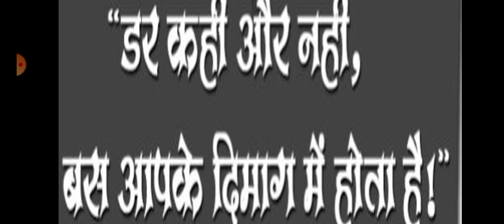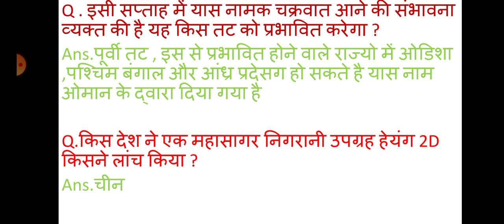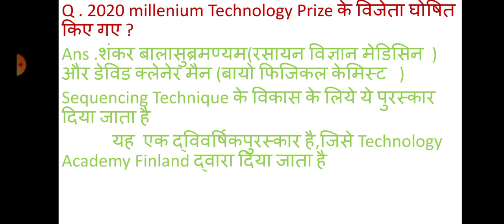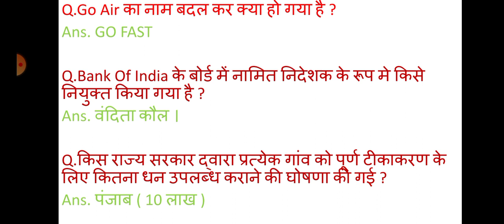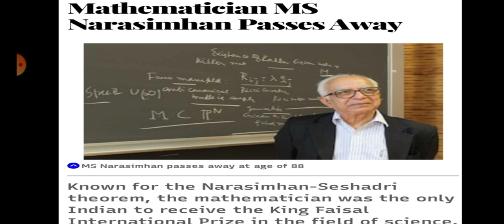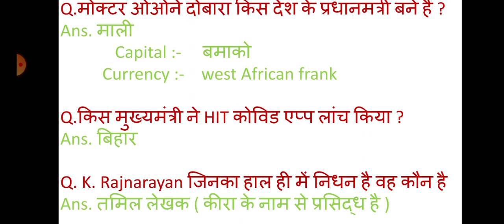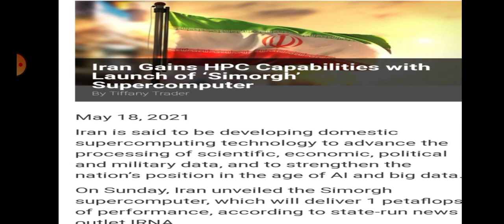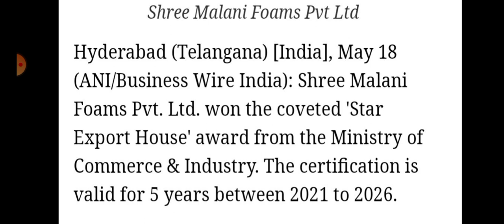20 May,2021 World Affairs Module 48 UPSC/PSC/DEFENCE/SSC/RRB/BANKING.......